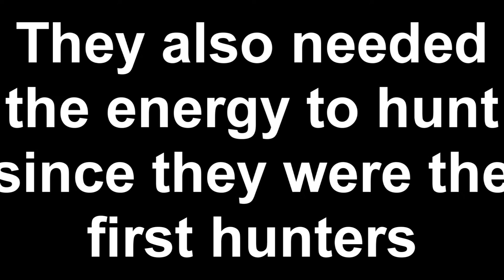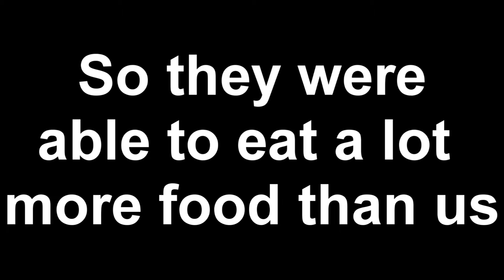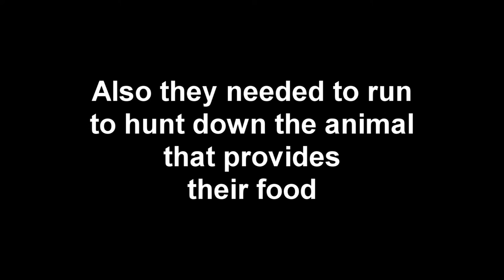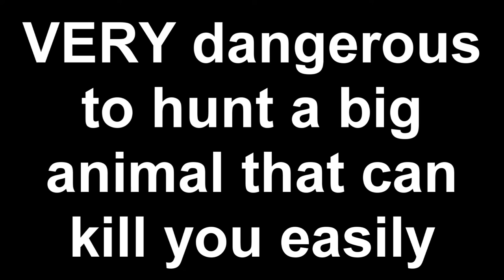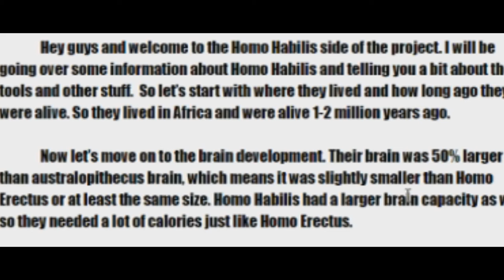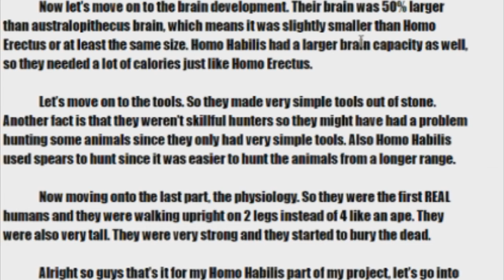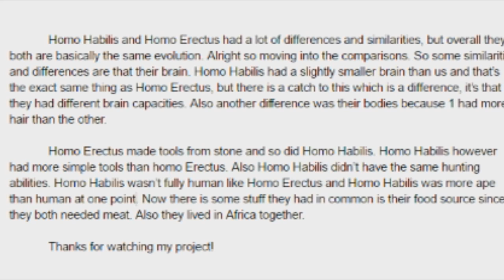Homo Erectus And Homo Habilis Coomparison! (Facts INCLUDED!)